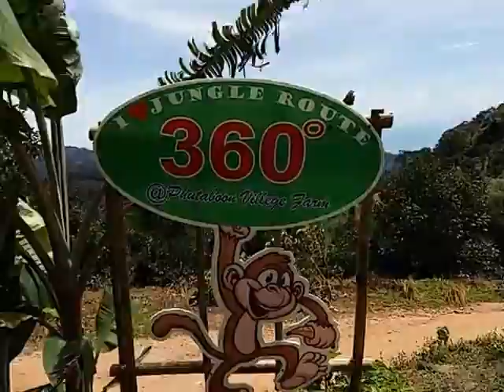02.06.2015 RESTAURANT AND VIEWPOINT 605 M. HIGH - JUNGLE SAFARI VISION GRAND TOUR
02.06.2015 RESTAURANT AND VIEWPOINT 605 M. HIGH  - JUNGLE SAFARI VISION GRAND TOUR
guide speaking : english, german, russian, slovak, czech,
TOUR HIGHTLIGHTS
Transfer from hotel to Island Safari Camp
- Elephant trekking (30 min.)
- Elephant show
- Monkey show
- Thai boxing show
- Rubber plantation
Big Buddha temple
Coconut farm
Thai set lunch at mountain restaurant, point 605 m. high
Visit most beautifull viewpoint on the island and Teepangkon temple
Ta Nim Magic garden - stone statue
Waterfall No 2 – 80 m. high, swimming at waterfall
Khunaram Temple with Mummified monk
Grand father and Grand mother rocks
4x4 to the mountain top
 ( photo with tiger extra charges )
And 15 km jungle driving, people can see many fruit
plantation: mangostain / durian/ keshaw/ mango/ papaya/ pineapple/ ect.
And end the program transfer back to the hotel
THE SAFARI PACKAGE PROVIDE
Hotel transfer, thai set lunch, drinking water, refresher
cold towels, full insurance, tour guide, first aid box
3 Temple at program, please nice dressed